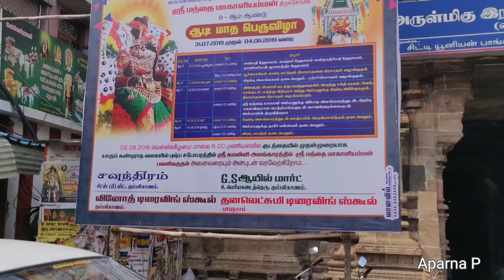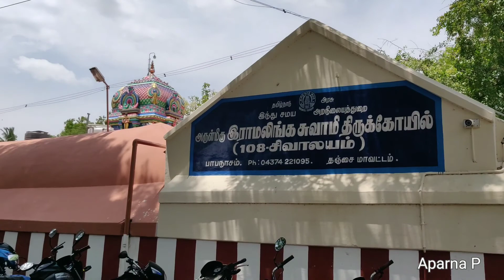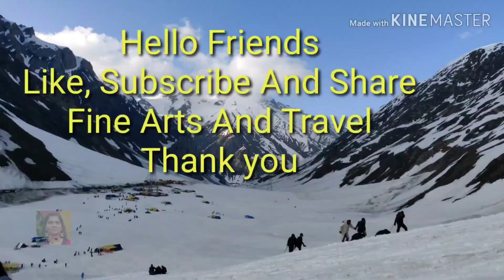3 Temples In Kumbakonam Kasi Vishwanathar Ramaswamy And 108 Lingas Temple | Tamil Nadu vlog 2019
Hello Friends watch 3 temples in kumbakonam Kasi viswanathar ramaswamy and 108 lingas temple , tamil nadu vlog 2019

Kasi Viswanathar Temple, Kumbakonam is a Hindu temple dedicated to the deity Shiva, located in Kumbakonam, Tamil Nadu, India. Shiva is worshipped as Kasi Viswanathar, and is represented by the lingam. His consort Parvati is depicted as Visalakshi. The presiding deity is revered in the 7th century Tamil Saiva canonical work, the Tevaram, written by Tamil saint poets known as the nayanars and classified as Paadal Petra Sthalam.

My pages in Facebook :
Bladepainting
My special Thank you to the artist Freedom Trail Studio for the music in my video.